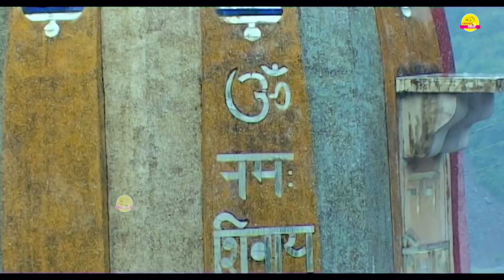विमला भौजी | BIMLA BAUJI | KUNDAN ALBUM | New Kumaoni SONG 2022 | CHANDA PAHADI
Chanda Pahadi Present.

Singer :- Prahlad Mehra

         जय उत्तराखंड जय बद्री जय केदार